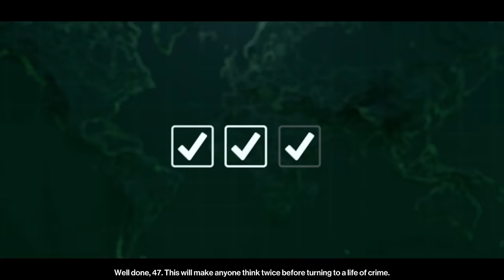Can You Beat Hitman 3 Freelancer UNARMED and With NO LOADOUT Whatsoever? (Phase 1)